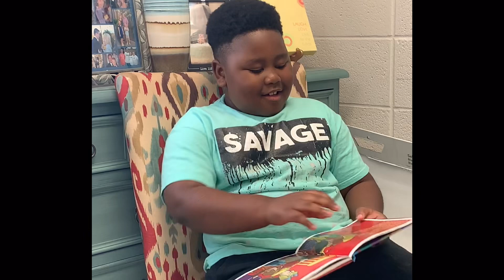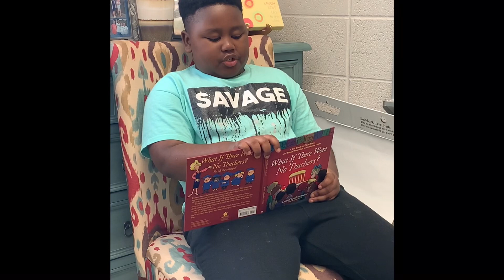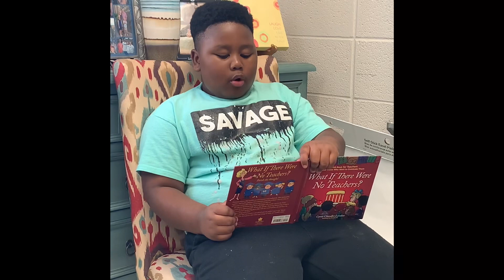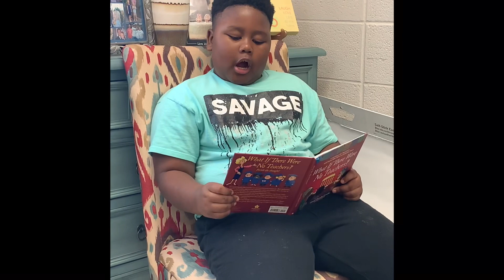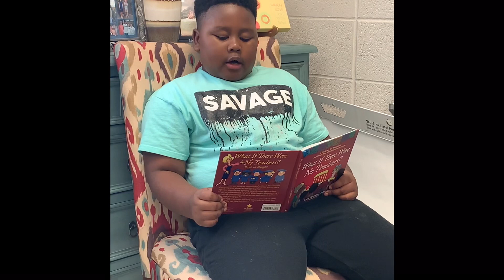What If There Were No Teachers - Goodnight, Harlan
It is important to read or be read to for 20 minutes a night. Student, Amarrion Minor, reads What If There Were No Teachers for Goodnight, Harlan initiative.
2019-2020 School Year